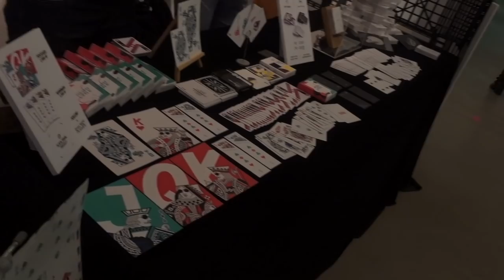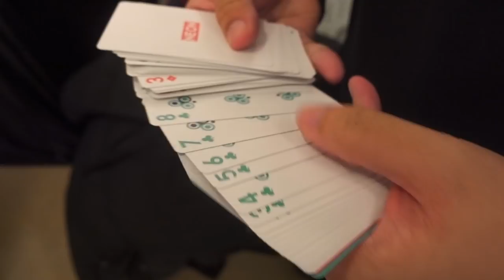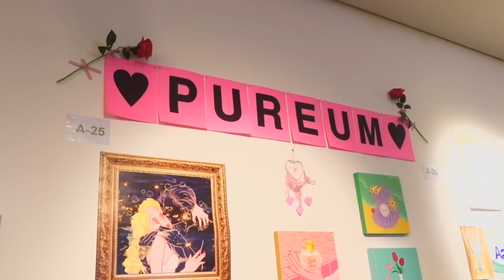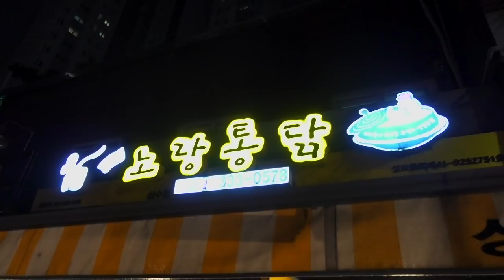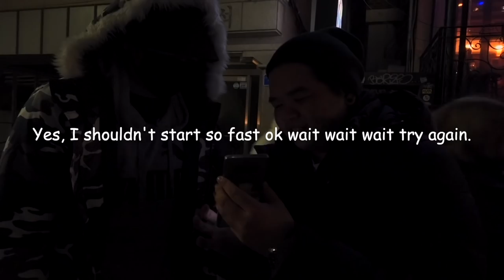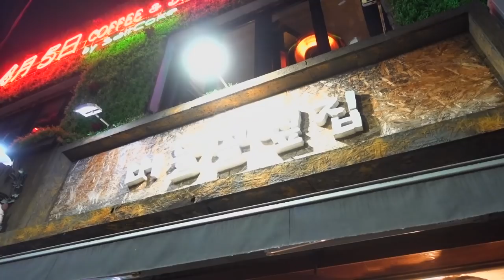Cardistry with Blackswan Project / ITS Team in Korea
-Jaspas

MAGIC